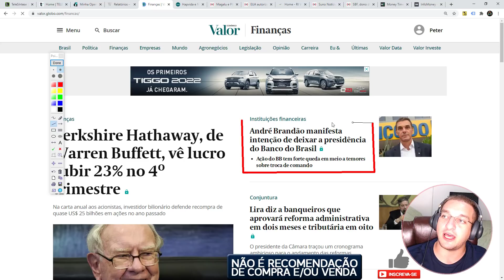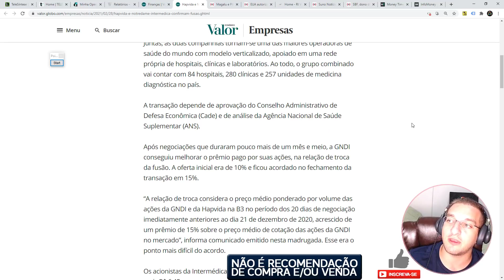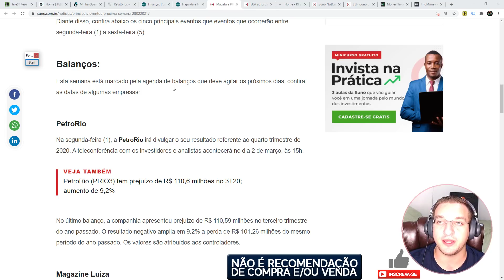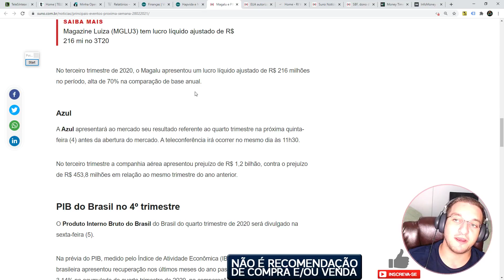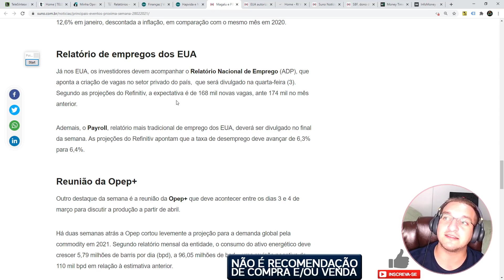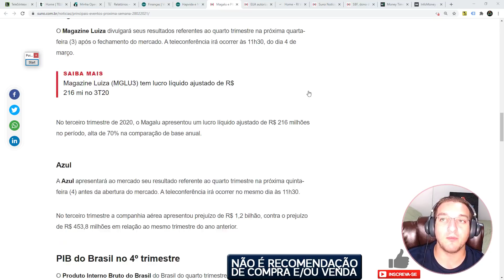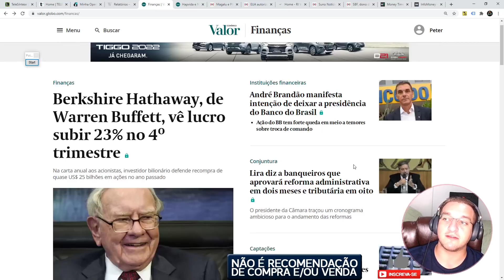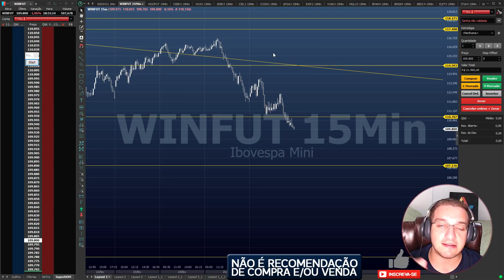⚫O que esperar da semana? | Hapvida, Notredame, Varejistas (MGLU3 e VVAR3), Petróleo e MAIS!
Caixa Postal: 76586
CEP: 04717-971